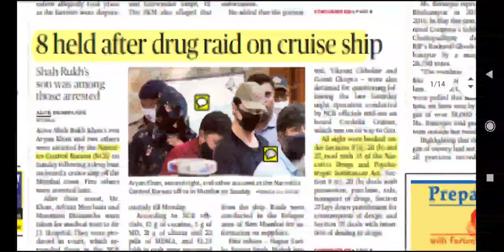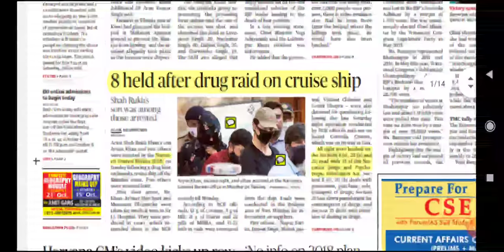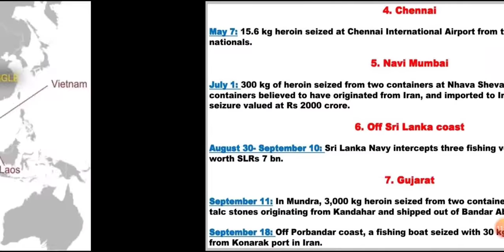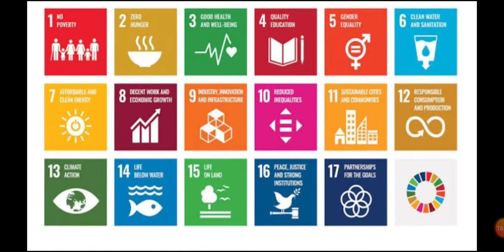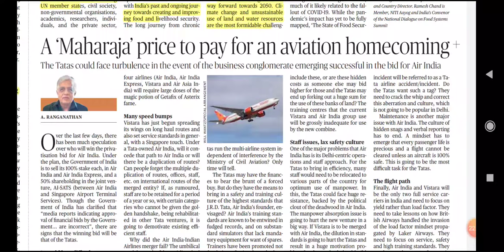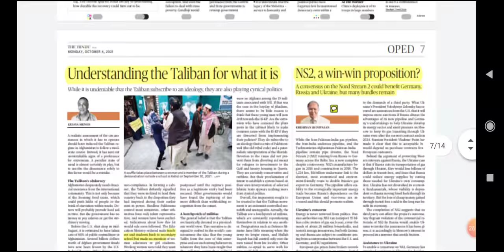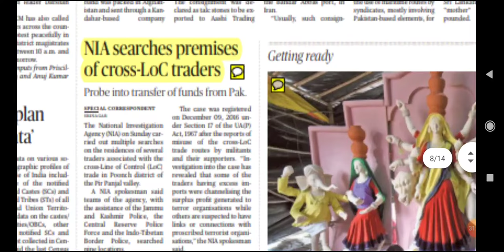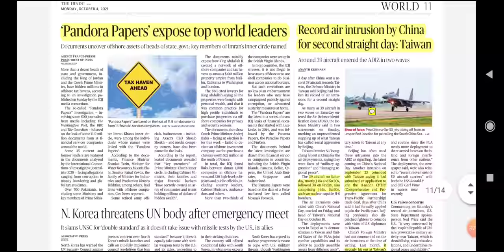4 October 2021 | The Hindu Newspaper Analysis | Current affairs 2021